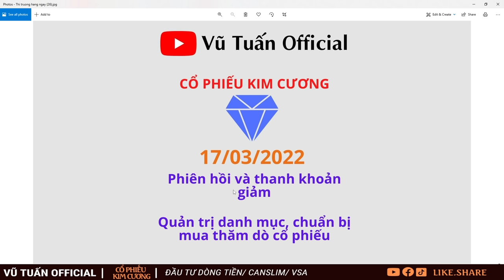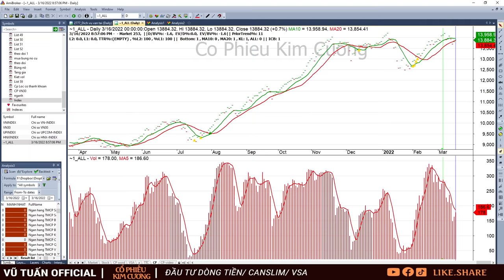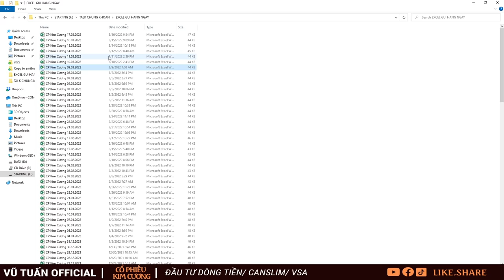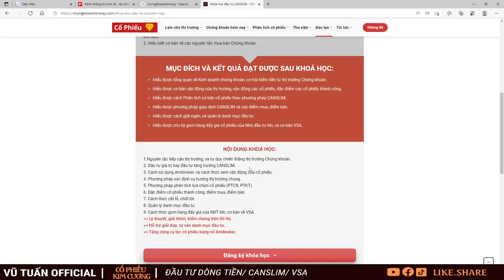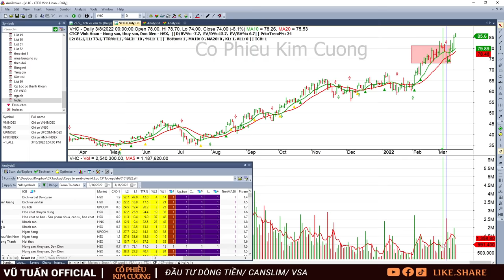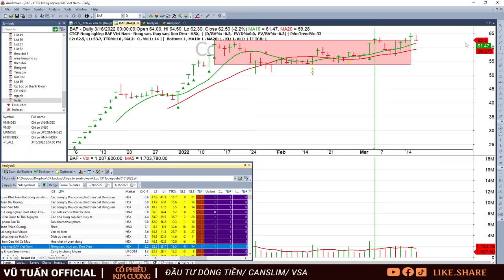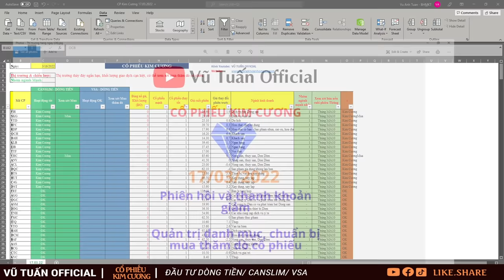Cổ phiếu Kim Cương| Nhận định thị trường Chứng khoán hôm nay 17/3: Thấy đáy ngắn hạn, mua thăm dò cp